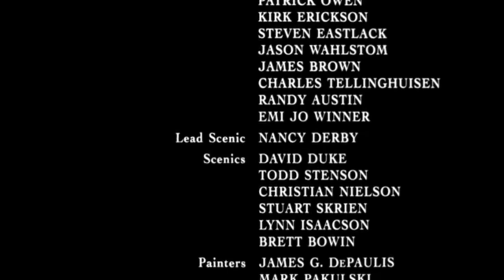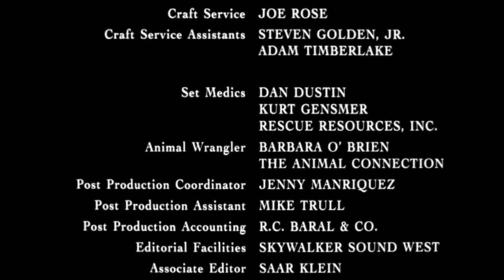TEC Community 2/15/23